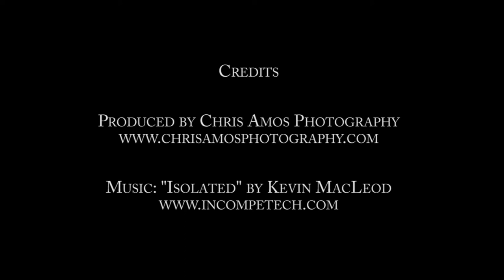David F. Habicht, Sculptor - Shotwing Studio